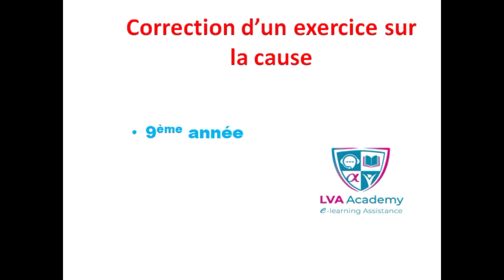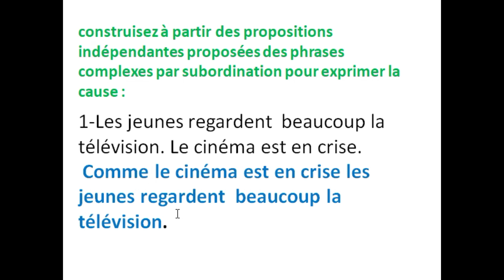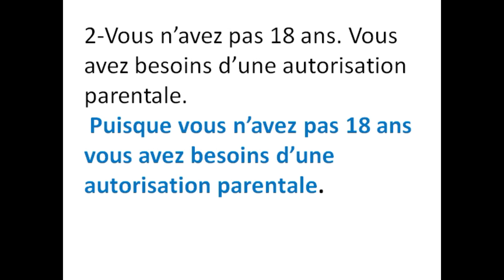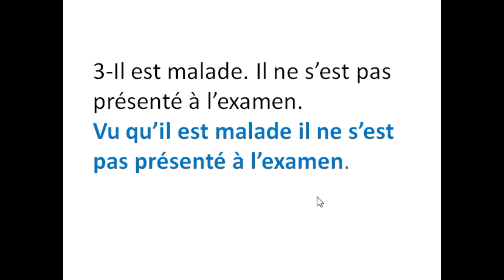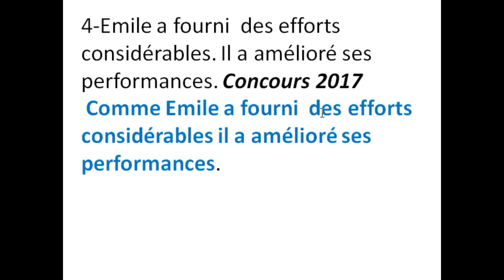✅Français | Correction exercice cause - 9ème année